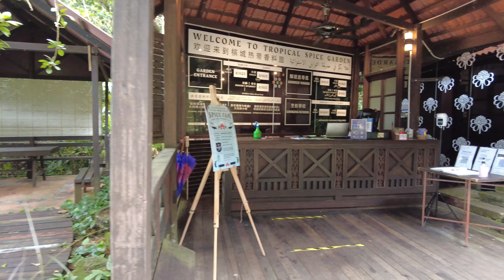Tropical Spice Garden Penang Malaysia【Full Tour in 4k】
The Tropical Spice Garden is an eco-attraction located in a natural valley facing the Straits of Malacca.
The garden is home to over 500 species of herbs, spices and tropical plants.

Content
00:00 Intro
00:21 Tour